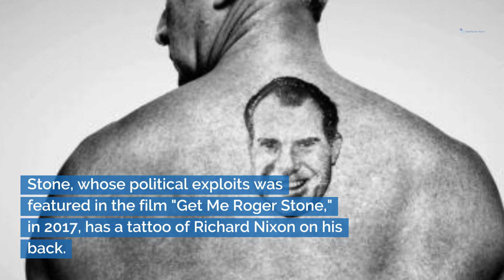6 things to know about Washington D.C. insider Roger Stone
Political operative Roger Stone is a central figure in special council Robert Mueller's investigation.